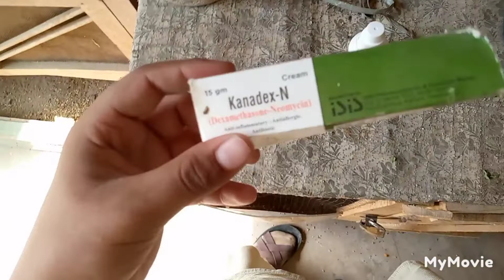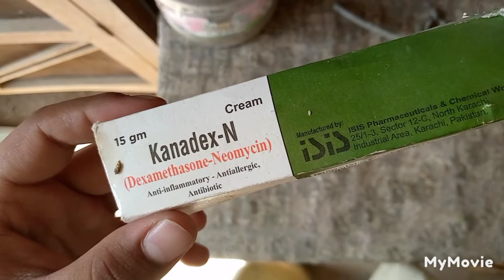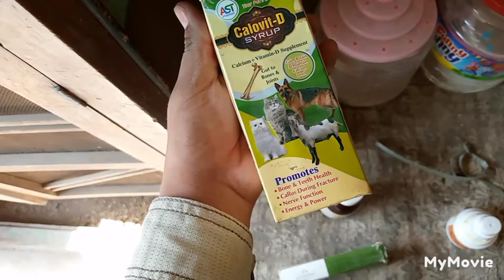Mating injuries in chicken |Treatment of mating injuries| by Abdullah home poultry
Mating Injuries: The form when  rooster crosses hens rooster Spurs can damage hen skin